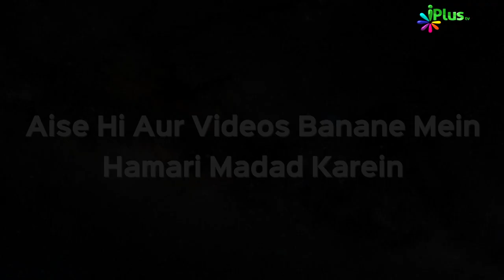Deeni HelpLine Episode 60 | Aapke Sawalo Ke Jawab | Shaikh Kifayatullah Sanabili | iPlus TV